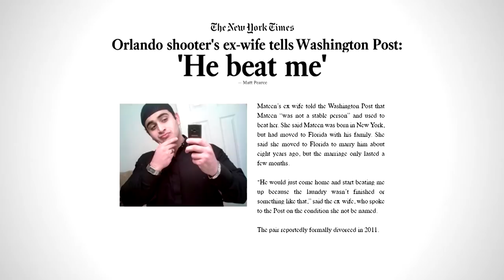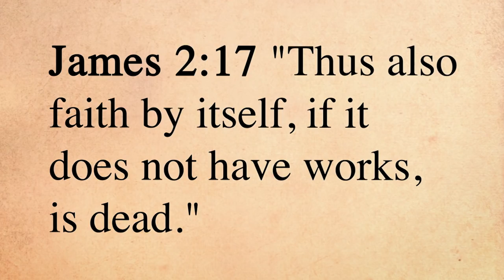Sam Has Had Enough Of The Thoughts and Prayers for Gun Violence | Full Frontal with Samantha Bee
What can we learn from the mass shooting in Orlando? Whatever it is, you can count on our elected officials to ignore it.